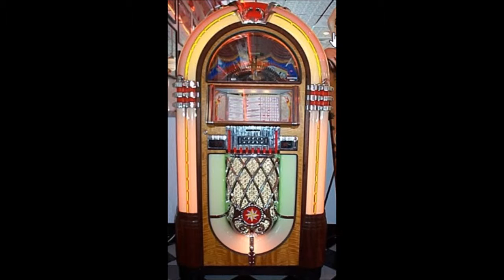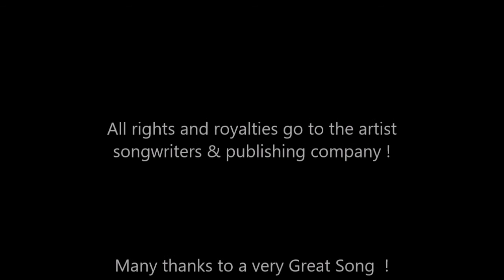DION SHU BOPO